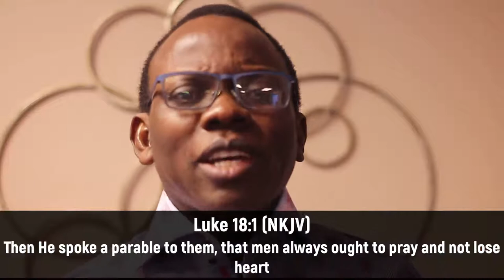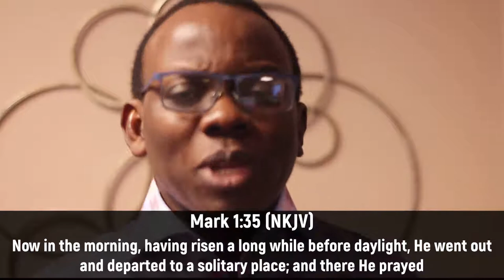DDRxS28E06: Check Your Choices! Praying vs Playing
Many people in the 21st century don't pray but play. Anyone who is not praying is playing!

Stay in Touch with Us!